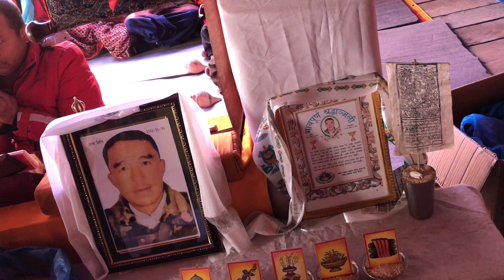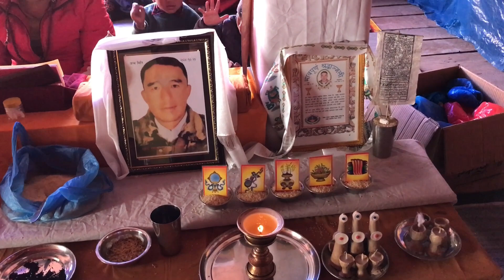༆ཨོཾ་ཨ:ཧཱུཾཿ: སྐྱབས་གནས་དམ་པ་རྣམས་ལ་སྐྱབས་སུ་མཆི།घेवा राम्रो संग गरेमा म्रीतकअत्म बुद्ध लोकमा पुगीने